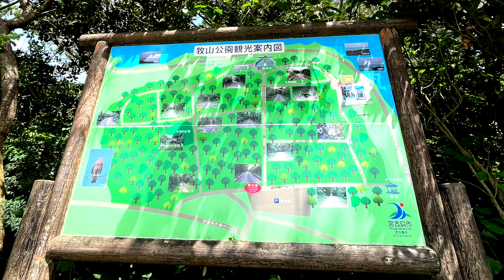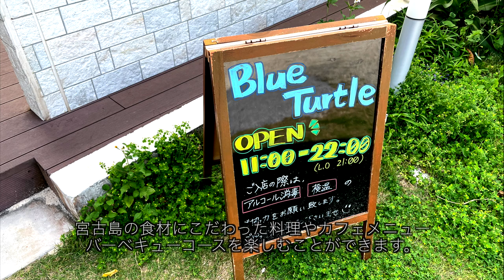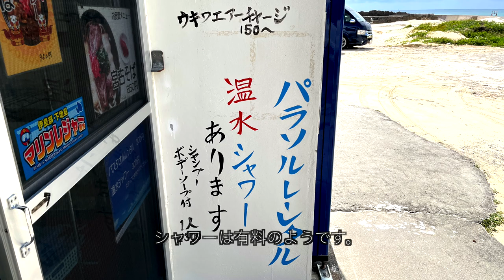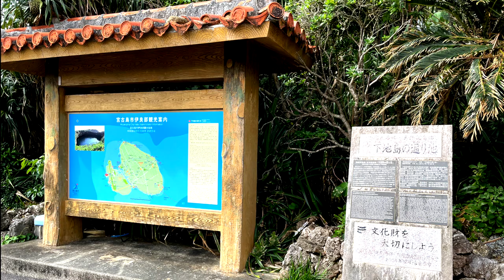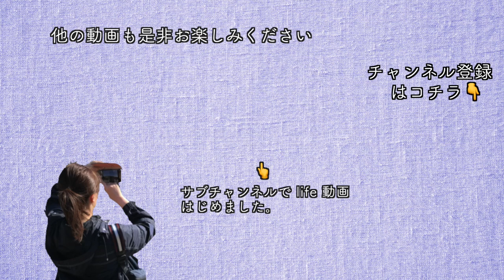【宮古島】超充実エリアガイド 〜伊良部島・下地島〜（157）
今回の動画は伊良部島・下地島のおすすめスポットをご紹介しています。どの場所もとても魅力的な場所なので楽しんでいただけると嬉しいです。
伊良部島で泊まったホテル
「フェリスヴィラスイート伊良部島・佐和田」の価格をチェック
■撮影機材
GoPro HERO7とiPhone12Proを使用して撮影しています。
※今はGopro HERO10がでています。
■概要
「A style」は、国内＆海外旅行が好きな私が、気になっている「飛行機」「空港ラウンジ」「ホテル」「グルメ」「観光」などの情報をオトナ女子の目線で紹介する旅動画です。
旅行選びや滞在先で参考になりそうな情報をご紹介したいと思っています。
基本的に上質な旅が好きですが、コストパフォーマンスが良い旅はもっと好きです！
■海外渡航歴
■飛行機について
ANAはスーパーフライヤーズ会員、JALはJALグローバルクラブ会員です。
最近はJALを好んで利用しています。
現在はJMBダイヤモンドメンバーです。
■ホテルについて
特定のホテルやブランドに泊まることはしていません。
ホテルの選び方は、旅行先のエリアで評価が高いホテルの中から決めています。
いろいろなホテルのホスピタリティやインテリア、設備、食事等、良いものを自分の生活に取り入れたいと考えています！
■動画について
動画は毎週金曜日　PM8:00頃　配信予定！！
検索しやすいようにするため
「旅の流れ」→「飛行機」や「ホテル」「観光」「グルメ」の詳細をお届けしたいと思っています。

動画内で利用した、航空会社、ホテル、グッズなど、
説明欄にリンクを貼っておきますので
もしよろしかったら参考にしていただければと思います。